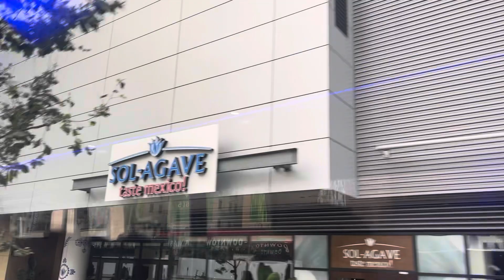DOWNTOWN LOS ANGELES CALIFORNIA 2022